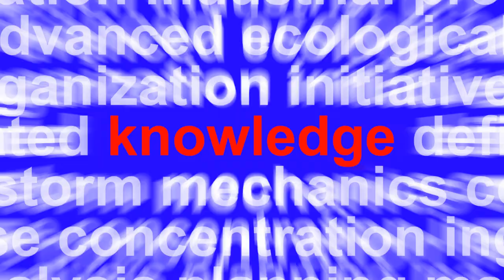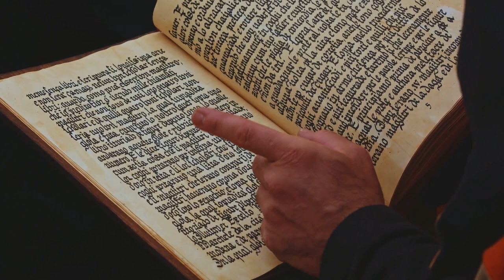Unlock Excalibur's Power: Dive Into King Arthur's Mystery!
Dive into the heart of legend and unlock the mysteries of Excalibur's power in this captivating exploration of King Arthur's most famed weapon! Embark on a journey with us, where myths awaken and the past echoes with the tales of heroism and magic. This video is not just a retelling; it's an invitation to delve into the enigmatic world of Arthurian legend, exploring the depths of Excalibur's mystique and the enduring legacy it holds in our collective imagination.

From its divine origins, bestowed by the Lady of the Lake, to its role as a beacon of rightful sovereignty and heroic virtue, Excalibur is more than a sword—it's a symbol of the timeless ideals of justice, power, and the potential for greatness within us all. Discover the secrets that make Excalibur not merely a weapon, but a beacon of hope and an emblem of divine kingship. With each twist and turn, we unravel the layers of myth that have captivated the hearts of generations.

Join us as we venture beyond the blade to uncover the true essence of Excalibur's power, exploring its magical properties, its literary and cultural significance, and the lasting impact it has on our world today. This is your invitation to a realm where the mists of time part to reveal the heart of a legend.

Your engagement fuels our quest for more enigmatic narratives and mysteries waiting to be told.

CHAPTERS:
0:00 - Excalibur Legend Origins
1:13 - Excalibur Magic Explained
2:24 - Symbolism Behind Excalibur
4:42 - Legacy of Excalibur
4:49 - Secret Powers of Excalibur
6:06 - Excalibur's Mystical Power
6:48 - Excalibur Enigma Unveiled